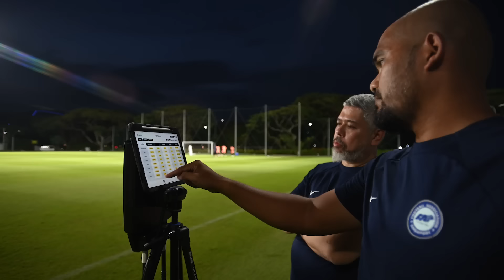Lions Unrestricted: Gearing up for China | 2026 FIFA World Cup Qualifiers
Your behind-the-scenes sneak peek of how our 🦁 have been gearing up for the big game against China this Thursday!

Our Lions will play their home match against China on 21 March at the National Stadium.